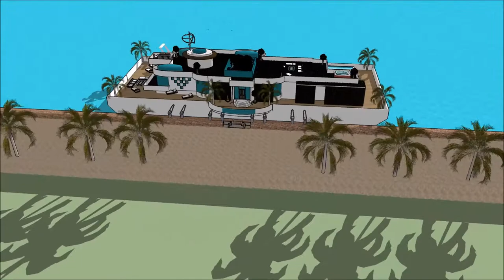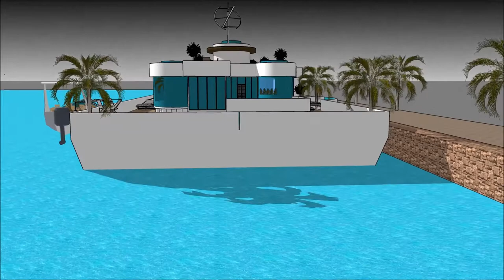عمارت پیروزی ویلا ژاپن ویلا زیر ۱۰۰ میلیون ویلا ظریف خانه لوکس ایرانی آیا خانه بخریم خانه ظهیرالدوله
The floating house villa houseboatzania launching an innovative high-end luxury yacht floating house villa mansion home design potentially as a display of exhibition of the عمارت پیروزی ویلا ژاپن ویلا زیر ۱۰۰ میلیون ویلا ظریف خانه لوکس ایرانی آیا خانه بخریم خانه ظهیرالدوله.

The collection of the Floating house villa houseboatzania concept of عمارت پیروزی ویلا ژاپن ویلا زیر ۱۰۰ میلیون ویلا ظریف خانه لوکس ایرانی آیا خانه بخریم خانه ظهیرالدوله consists of high luxury and architectural art pieces in minimalism combined with living on the waterfront of the harbour.

The floating house villa mansion yacht design has the basis to sustain living with high standards and contemporary structural design عمارت پیروزی ویلا ژاپن ویلا زیر ۱۰۰ میلیون ویلا ظریف خانه لوکس ایرانی آیا خانه بخریم خانه ظهیرالدوله with numerous of prospects for excessive living and celebrating the desire of life worldwide: